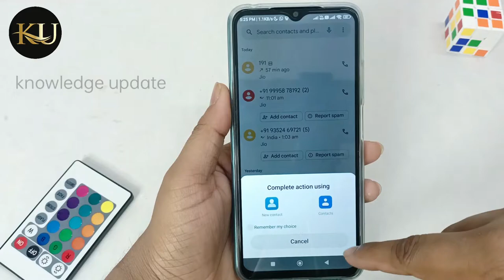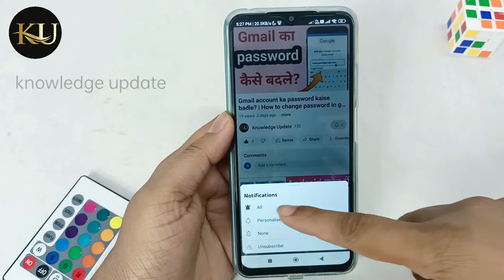naya number par photo kaise bheje whatsapp me?